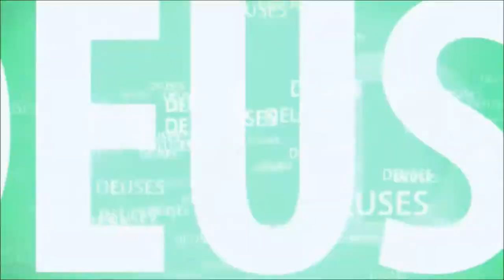TUDO O QUE DEUS FAZ É BOM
TEM UMA HISTÓRIA MUITO CONTADA NA ÍNDIA QUE É PERFEITA PARA QUEM ESTÁ COM DIFICULDADES, E PARAM JYOTI CONTA DE UMA FORMA BEM DETALHADA...